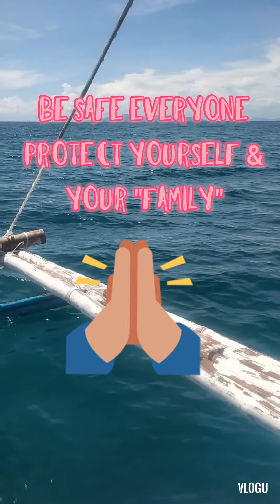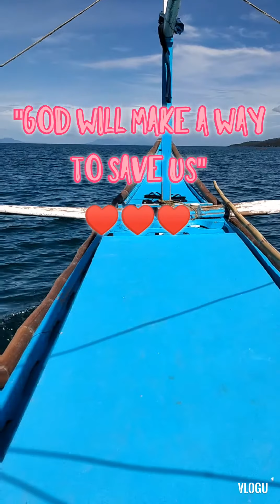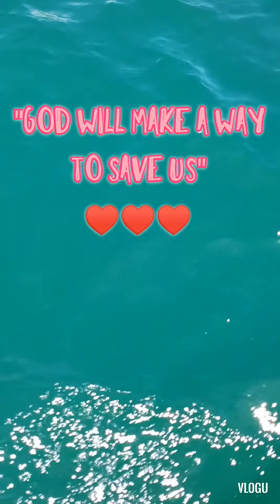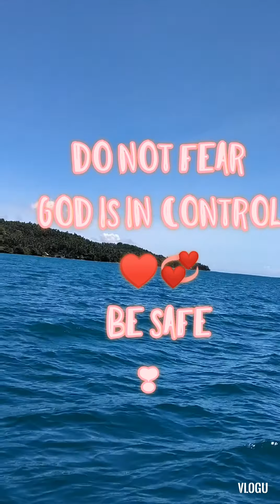MASBATE CITY COVID19 FREE NO MORE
Dahil SA balik probinsya napasukan na ng covid19 Ang Masbate